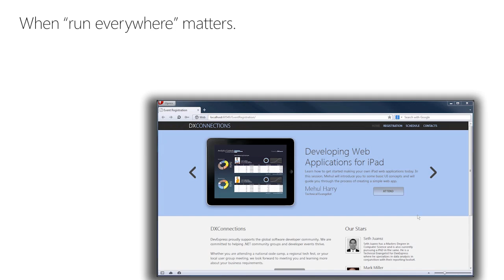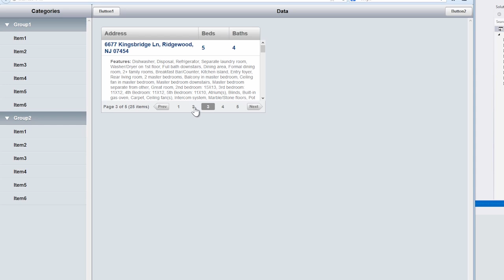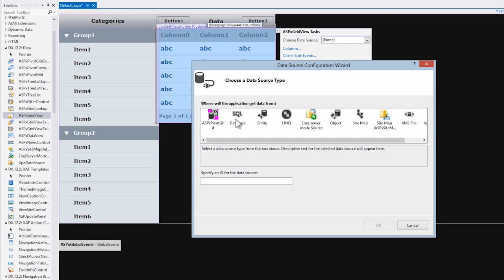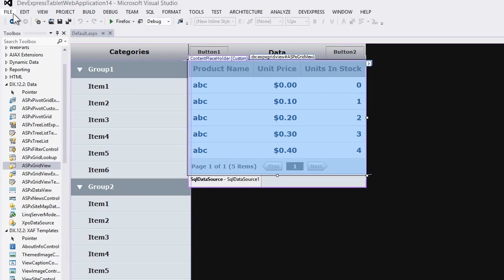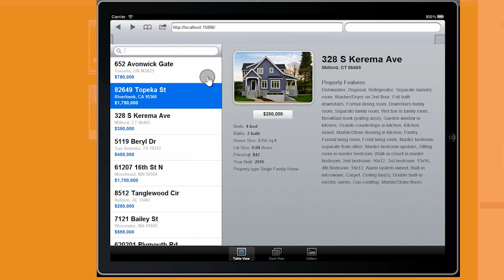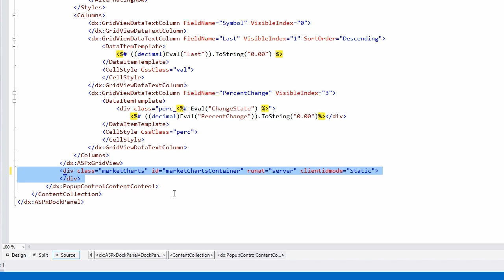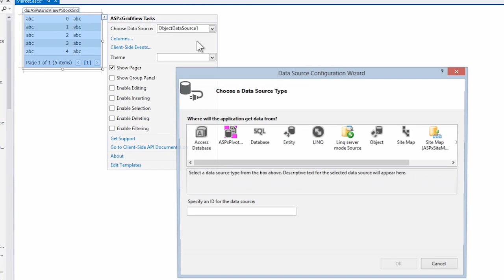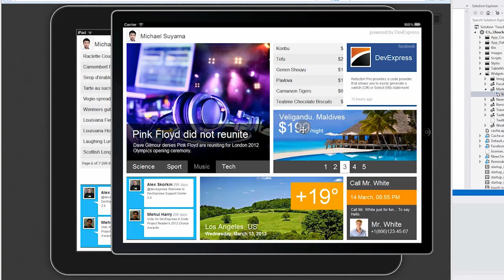DevExpress ASP.NET; When "Run Everywhere" Matters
Windows to iOS, Android to the Mac, building applications for the web means building across operating systems and browsers.

DevExpress ASP.NET AJAX Controls and MVC Extensions have been engineered so you can deliver functional, elegant and interactive experiences for the web, regardless of the target browser or computing device. All major browsers including IE 6+, FireFox 2+, Chrome 1+, Safari 3+ and Opera 9+ are fully supported and continuously tested to ensure utmost compatibility.

And when only touch will do, our award-winning ASP.NET product line allows you to deliver touch-first web applications for iOS 4+, IE 10 and Android 3+ browsers.